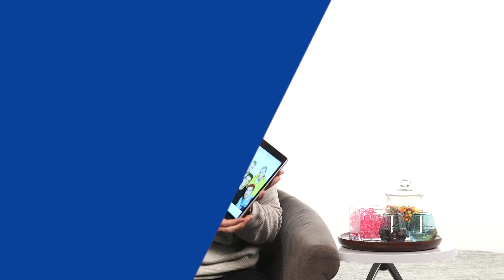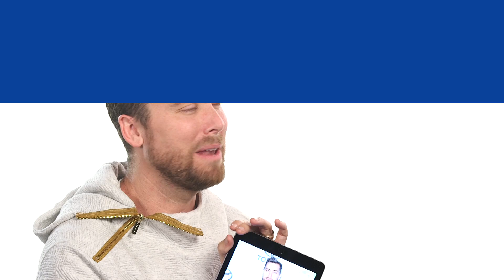NSYNC's Lance Bass Reviews His Most Memorable Looks | Page Six Style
Lance Bass sat down with Page Six to dish about his days performing with NSYNC, and of course, reflect back on the fashion. From pleather jackets to bleached tips, he shares a virtual lookbook of outfits he loves and which items he still has and would rock today. Bass is producer of the YouTube Originals documentary “The Boy Band Con: The Lou Pearlman Story," which premieres on April 3.

Page Six Style has the latest news on celebrity style including fashion trends, red carpet photos, and beauty tips.